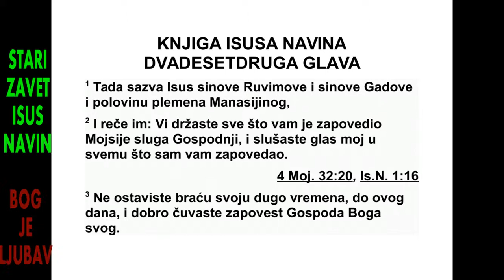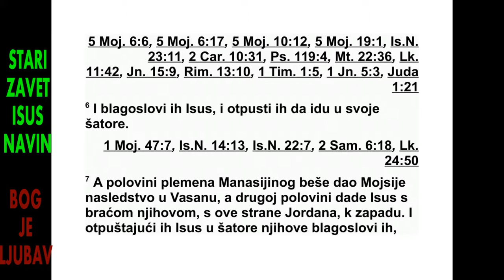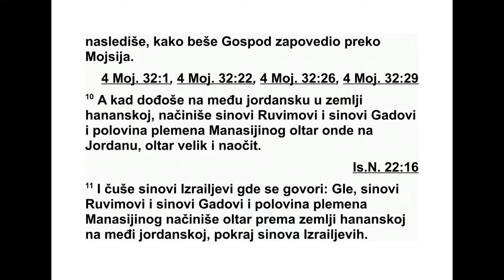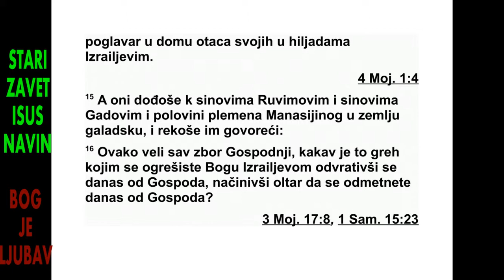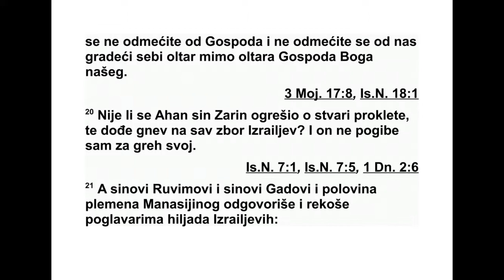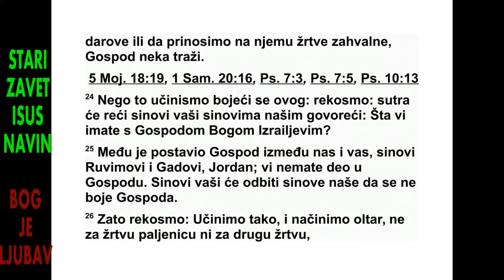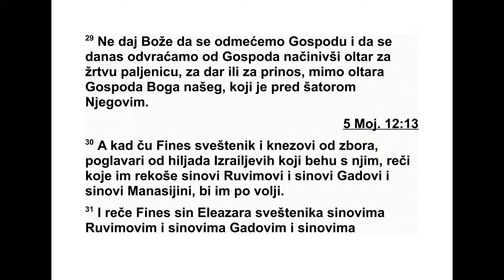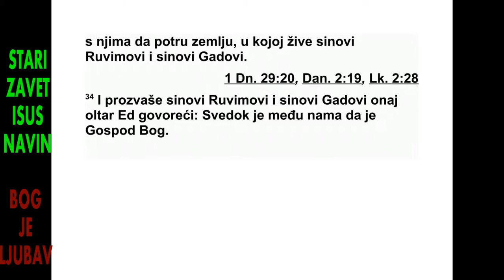ISUS NAVIN DVADESETDRUGA GLAVA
22 Тада је Исус позвао Рувимово племе и
Гадово племе и половину Манасијиног пле -
ме на, 2 па им је рекао: „Ви сте извршили све
што вам је заповедио Мојсије, Господњи слу -
га, и послушали сте мој глас у свему што сам
вам заповедио. 3 Нисте оставили своју бра -
ћу за све ово дуго време до данашњег дана
и извршили сте оно што сте били дужни по
заповести Господа, свог Бога. 4 Сада је Го с -
под, ваш Бог, дао мир вашој браћи, као што
им је обећао. Зато се ви сада вратите и иди -
те у своје шаторе у земљу коју вам је Мој -
сије, Господњи слуга, дао с оне стране Јор -
дана. 5 Али савесно поступајте по заповес -
тима и закону који вам је прописао Мојсије,
Господњи слуга, тако што ћете волети Гос -
пода, свог Бога, ходити свим његовим путе -
ви ма, извршавати његове заповести, чврсто
се држати њега и служити му свим својим
срцем и свом својом душом.”
6 Тако их је Исус благословио и отпустио,
и они су отишли у своје шаторе. 7 Половини
Манасијиног племена Мојсије је дао наследство
у Васану, док је другој половини Исус
дао наследство поред њихове браће западно
181 ИСУС НАВИН 21,14 - 22,7
од Јордана. Кад их је Исус отпустио у њихове
шаторе, благословио их је, 8 и рекао им:
„Вратите се у своје шаторе с великим благом
и многобројном стоком, са сребром, златом,
бакром, гвожђем и многим хаљинама. Поде -
лите са својом браћом плен који сте узели од
својих непријатеља.”
9 Затим су Рувимови синови и Гадови синови
и половина Манаси јиног племена кренули
и отишли од других Израелових синова из
Силома, који се налази у хананској земљи, и
упутили се у галадску земљу, земљу свог
нас ледства коју су заузели, као што им је
Гос под заповедио преко Мојсија. 10 Кад су
Рувимови синови и Гадови синови и половина
Манасијиног племена дошли на подручје
Јордана у хананској земљи, подигли су тамо
поред Јордана један олтар који је био велик
и веома уочљив. 11 После неког времена,
ос тали Израелови синови чули су како се го -
вори: „Гле, Рувимови синови и Гадови синови
и половина Манасијиног племена подигли
су олтар на граници хананске земље на подручју
Јорда на, с оне стране која припада Из -
раеловим синовима.” 12 Кад су Израелови
си нови то чули, цео збор Израелових синова
са купио се у Силому да пође у рат против
њих.
13 Тада су Израелови синови послали Фи -
неса, сина свештеника Елеазара, у галадску
земљу к Рувимовим синовима и Гадовим си -
но вима и половини Манасијиног племена.
14 С њим су послали и десет поглавара, по
јед ног поглавара отачког дома из сваког Из -
раеловог племена, а сваки од њих био је по -
главар отачког дома над хиљаду Изра елаца.
15 Они су дошли код Рувимових синова и Га -
дових синова и код половине Манасијиног
пле менау галадску земљу и рекли им:
16 „Овако каже цео Господњи збор: ‘Зашто
сте неверни Израеловом Богу и зашто сте се
данас одвратили од Господа и подигли себи
олтар бунећи се против Господа? 17 Зар нам
је мало фегорског греха, од ког се ни до да -
нас нисмо очистили, мада је помор дошао на
Господњи збор? 18 А ви се данас одвраћате
од Господа. Ако се ви данас буните против
Господа, сутра ће се он разгневити на цео
из раелски збор. 19 Ако је земља коју сте
добили заиста нечиста, пређите у земљу ко -
ја припада Господу, у којој се налази Гос по -
дњи шатор, па се населите међу нама. Али
немојте се бунити против Господа и не чините
од нас бунтовнике подижући себи други
олтар осим олтара Господа, нашег Бога. 20
Зар није Ахан, Зарин син, поступио неверно
с оним што је било одређено за уништење и
зар није гнев дошао на цео израелски збор?
Због његовог преступа није само он погинуо’.”

21 Тада су Рувимови синови и Гадови си -
но ви и половина Манасијиног племена одговорили
поглаварима над хиљадама Израе ла -
ца: 22 „Моћ ни Бог, Бог Господ, он зна и Из -
раел нека зна. Ако смо то учинили да бисмо
се побунили и били неверни Господу, нека
нас данас он не поштеди. 23 Ако смо себи
подигли олтар да бисмо се одвратили од Го -
с пода и да бисмо на њему приносили жртве
паљенице, приносе од жита и жртве заједништва,
Господ ће то открити. 24 Ми смо то
учинили јер смо се бринули због нечег другог.
Овако смо размишљали: ‘Једног дана ва -
ши синови рећи ће нашим синовима: ‘Шта ви
имате с Господом, Израеловим Богом? 25 Го -
с под је између нас и вас, Рувимових и Га -
дових синова, поставио границу, наиме, Јор -
дан. Ви немате ништа с Господом.’ И тако би
ваши синови навели наше синове да више
немају страх од Господа.
26 Зато смо рекли: ‘Предузмимо нешто и
подигнимо олтар, али не за жртве паљенице
нити за друге жртве, 27 него нека тај олтар
буде сведок нама и вама, и нашим нараштајима
после нас да ћемо служити Господу
пред лицем његовим жртвама паљеницама,
жртвама заједништва и другим жртвама, да
једног дана ваши синови не би рекли нашим
синовима: ‘Ви немате ништа с Господом.’ 28
Зато смо рекли: ‘Ако бисте тако нешто икада
рекли нама или нашим будућим нарашта ји -
ма, ми бисмо одговорили: ‘Погледајте овај
ол тар који представља Господњи олтар који
су наши очеви направили, али не за жртве
паљениц